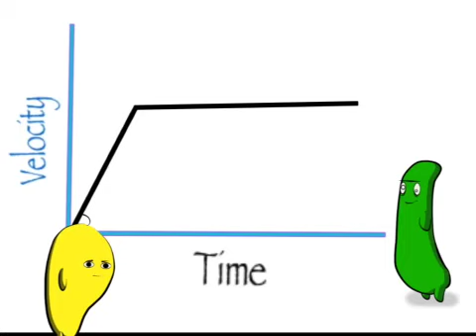Puppets who like velocity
I'm cool